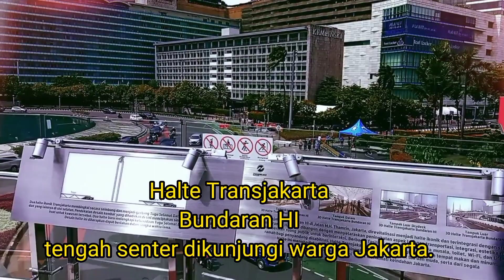ke Halte Bundaran H I yang sedang viral ,Spot poto baru di jakarta.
Halte Trans Jakarta  Bundaran HI
selain tempat transit
lokasi ini juga bagus untuk tempat berpoto

the Beautiful place in jakarta.